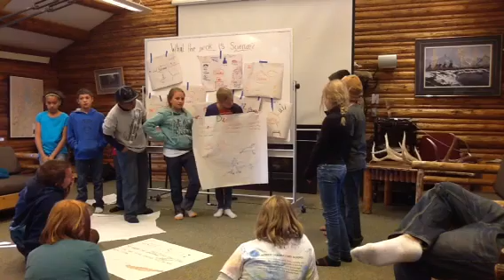TSS Kyriopoulos Stream Species Diversity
Group 2: research project